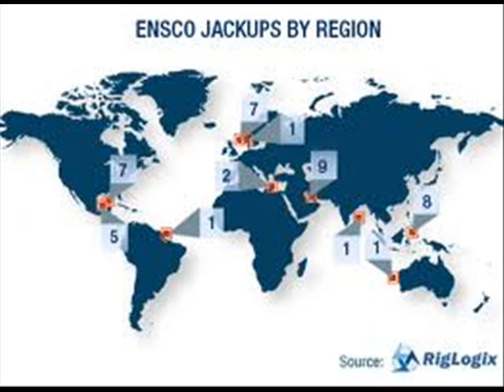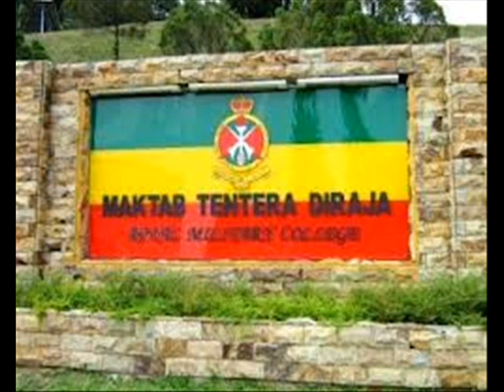Qzen03728 Tour Of Duty Part III